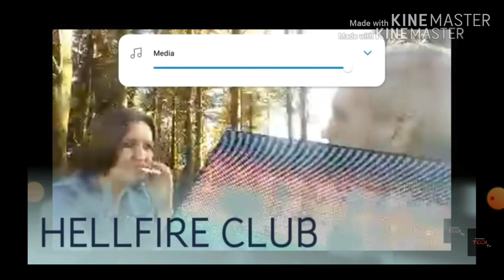Let's pick top 20 investigation in 2019 NO 19